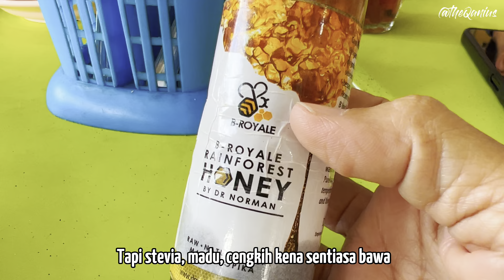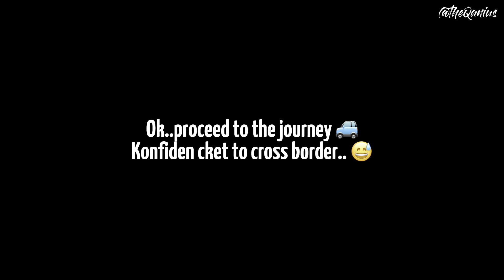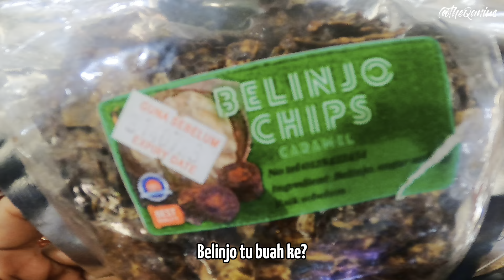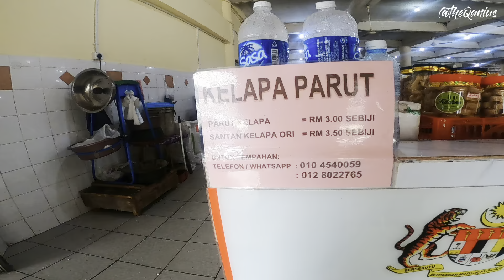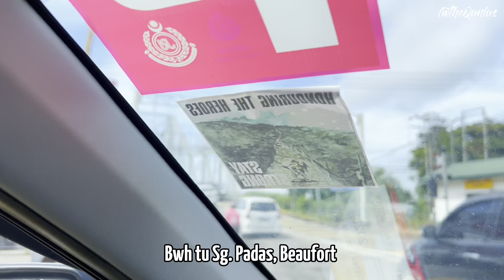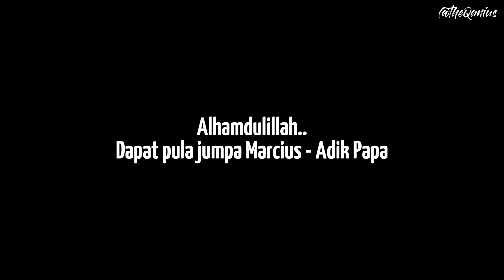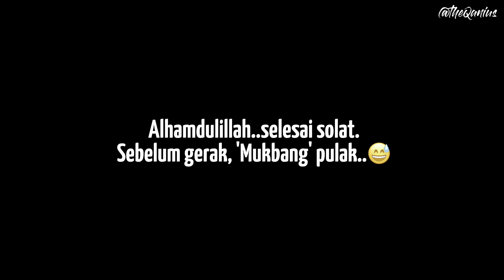Day 3 Part1 : OTW ke Brunei 'Singgah di Beaufort cari kuih kampung | Xmas Family Tour @ Sabah | #131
Homestay